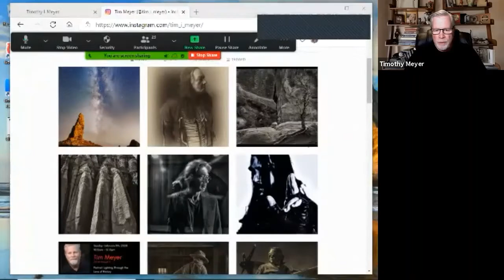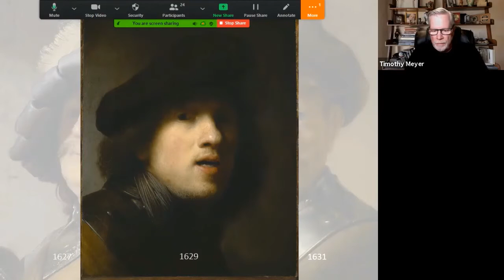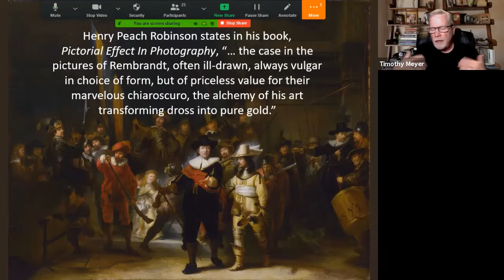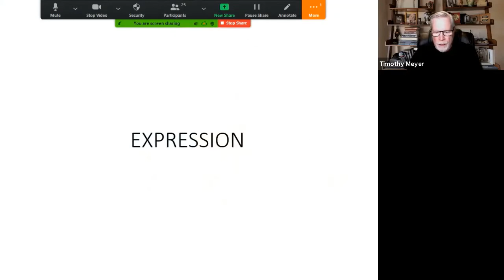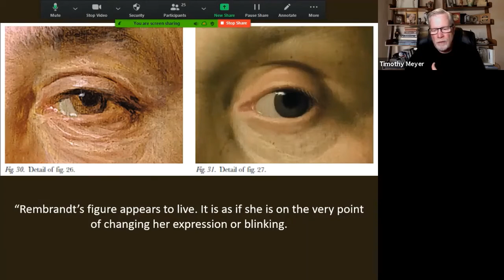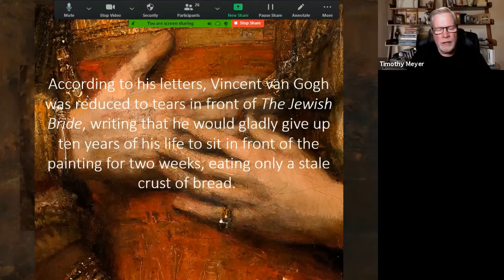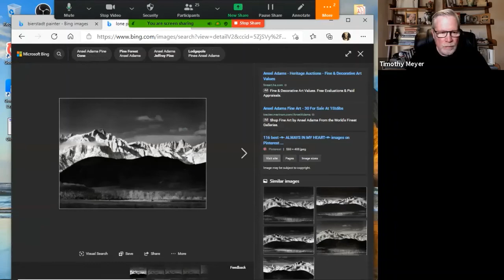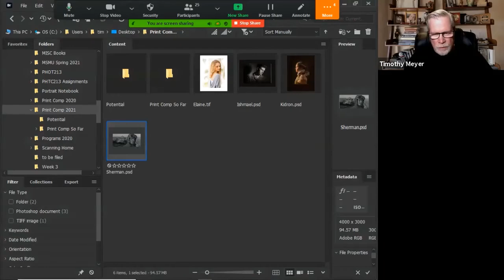The Real Rembrandt - Tim Meyer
Lancaster Photography Association hosts Tim Meyer on 01/27/2021. He gives his presentation "The Real Rembrandt".
LPA workshop meeting for January